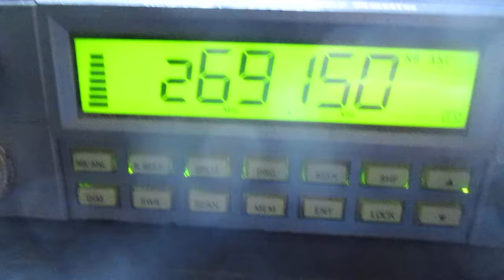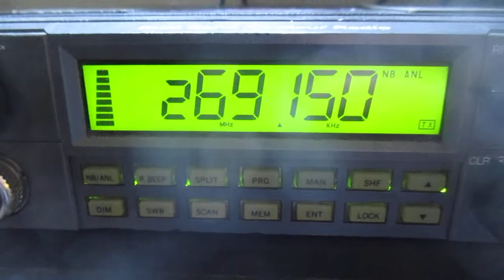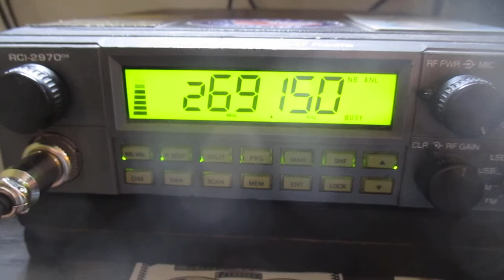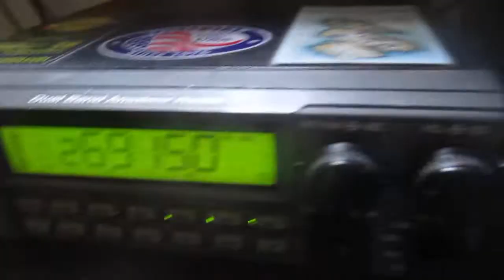11 meter band radio daily DX contact 72 Alabama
72 Alabama I usually talk to daily and he smokes in here with a good signal.